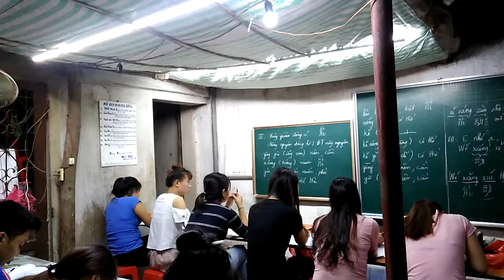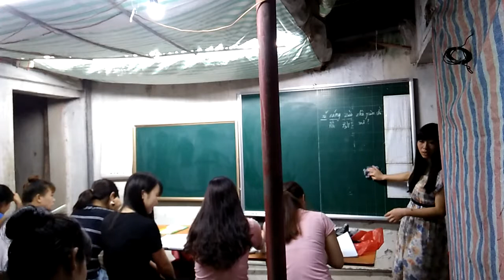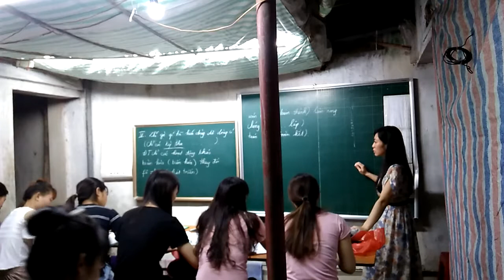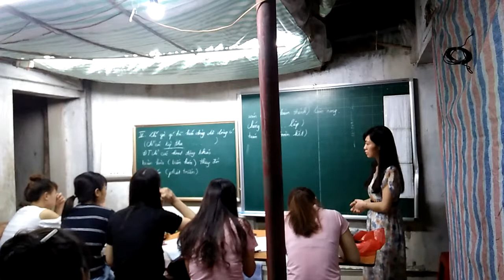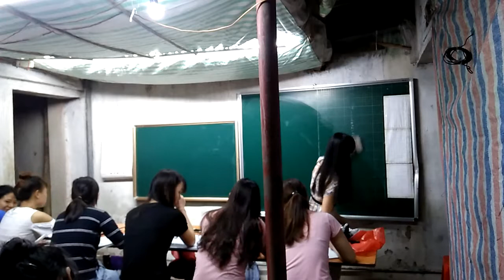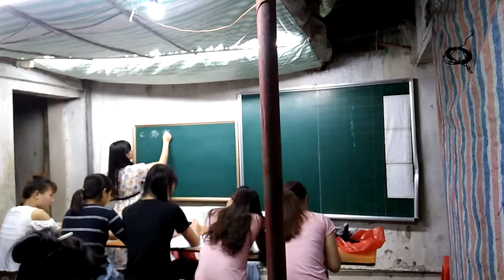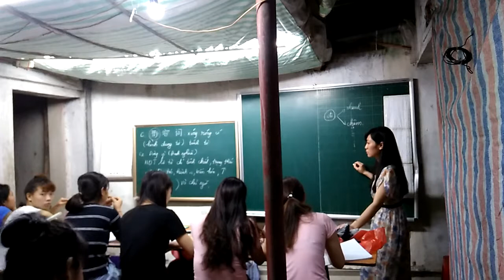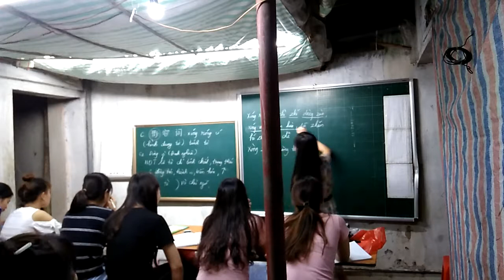Động từ năng nguyện và hình dung từ